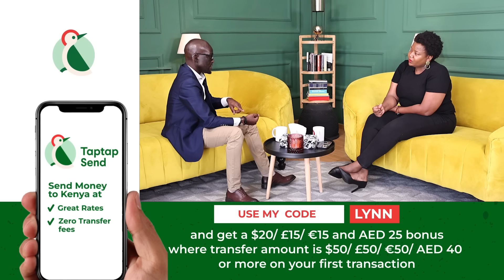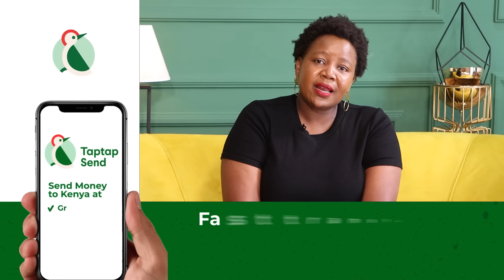He was everyone’s favorite,splashing money everywhere then blood cancer turned his life upside down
When Washington began making a crazy amount of money, he forgot the people in his life that mattered. So, he got himself a wife, friends and spent his money on the who is who.

Then one day, a visit from the doctor revealed the worst.
He was suffering from blood cancer.. and as expected, the wife left after a while, friends disappeared and the money was reduced little by little

Then God gave him a second chance. He went through a successful bone marrow transplant supported by the family and the siblings he forgot

On this episode of LNS Rebuilding Series, he walks us through his fall from grace, why we must always prioritize family, and why he is so grateful for his second chance